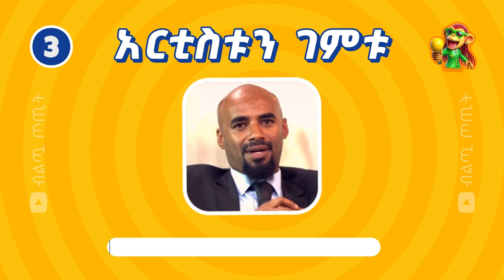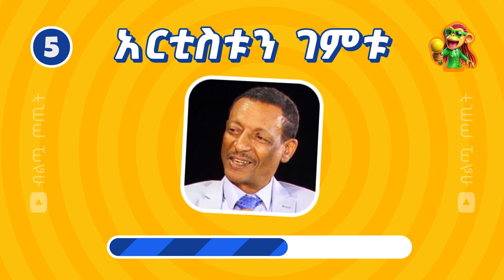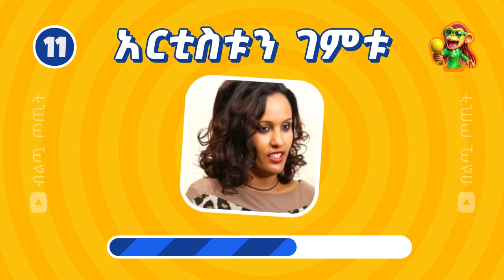አርቲስቶቻችንን ምን ያኽል እናውቃቸዋለን? | ክፍል 16 | ብልጧ ጦጢት | Biltua Totit